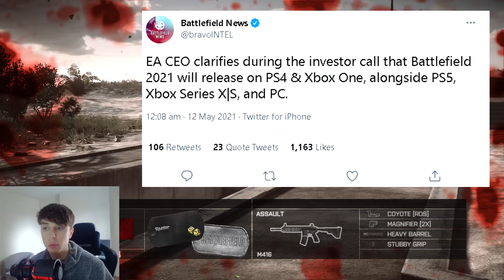BATTLEFIELD 6 Coming To All CONSOLES! Truly Next Generation? (Xbox One, PS4, PS5)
Battlefield 6 will be coming to all platforms this year, what are your thoughts is it good?